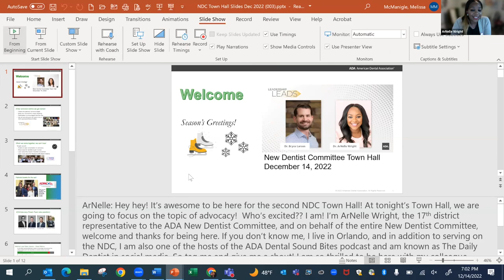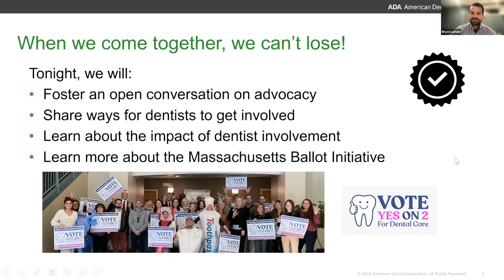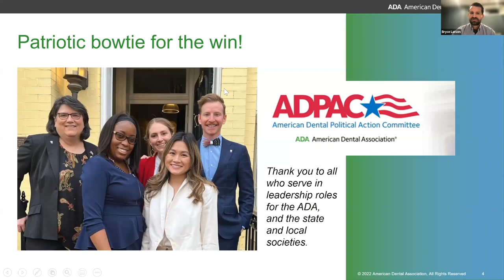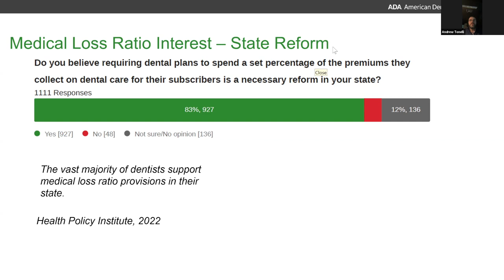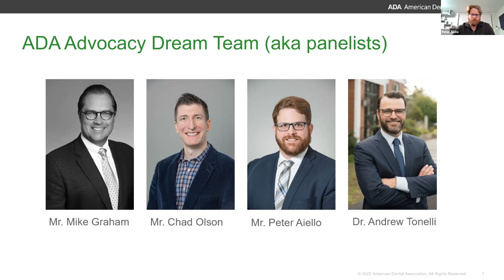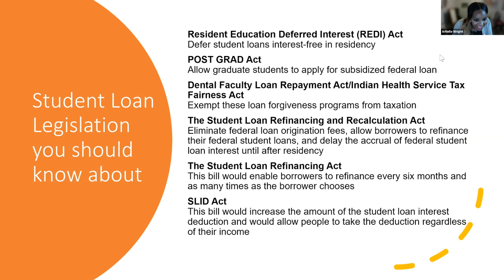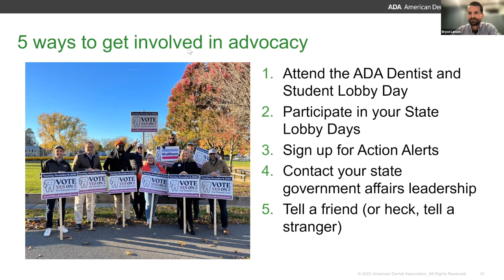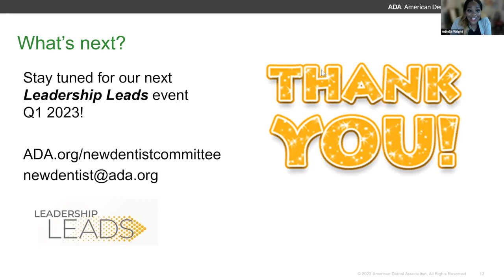New Dentist Committee Town Hall: Advocacy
This New Dentist Committee Town Hall,  aired on December 14th, 2022, facilitated an open conversation on the past, present and future of advocacy and dentistry. Moderated by Dr. ArNelle Wright, District 17, New Dentist Committee and Dr. Bryce Larson, District 8, New Dentist Committee, they highlight ways you can influence advocacy as a new dentist.

Featuring: Mike Graham, ADA Senior Vice President, Government and Public Affairs, Dr. Andrew Tonelli, new dentist active in "Massachusetts Yes on 2" ballot campaign, and Peter Aiello, ADA manager, grassroots advocacy, ADPAC.